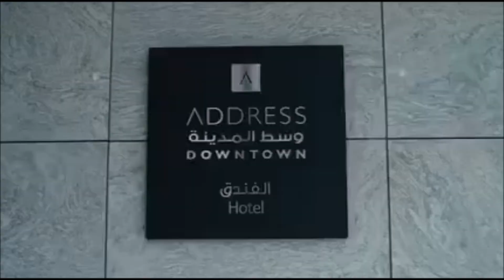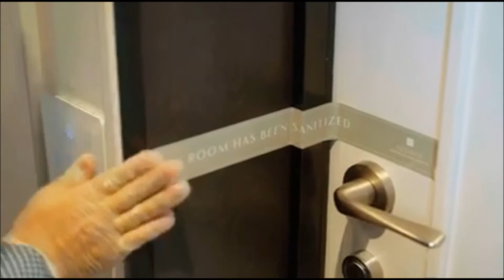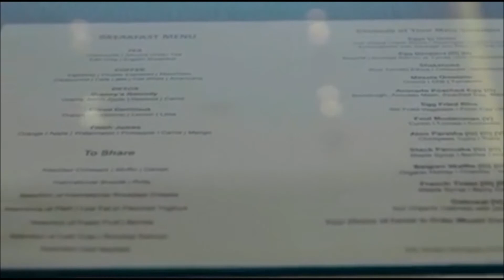Dubai Hotels Have Reopened || Standard Travel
Standard Travel
T : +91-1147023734,  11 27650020, 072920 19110